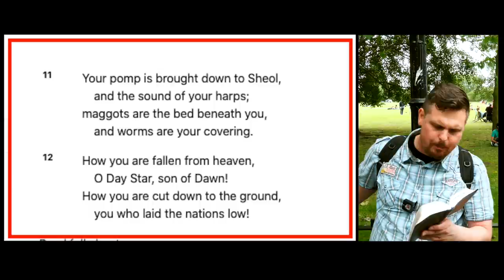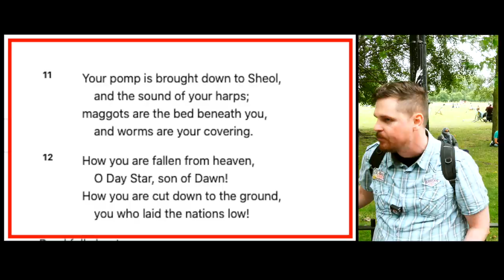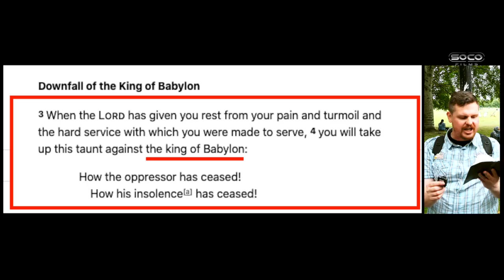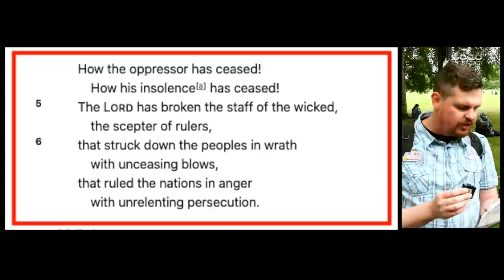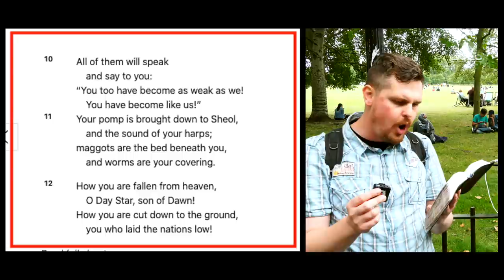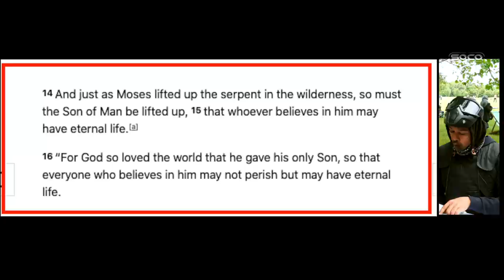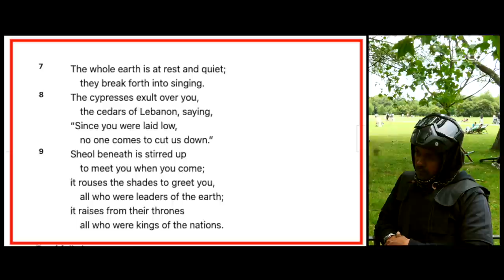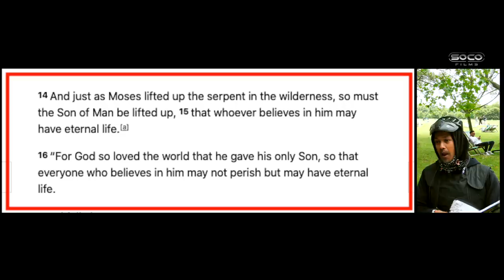Jesus is Lucifer | Confronting heckler | ft. Bob vs Mr Brown | Speakers' Corner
::::: Topic Highlights::::::
Debater: Mr Brown
Shot & Edited: @SocoFilms
Post: @socostudio
:::::::::IF YOU WOULD LIKE TO SUPPORT US ::::::
SOCO Members: